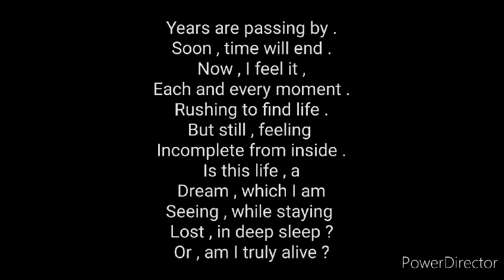Truth is extremely hard to accept - Atandra Marik